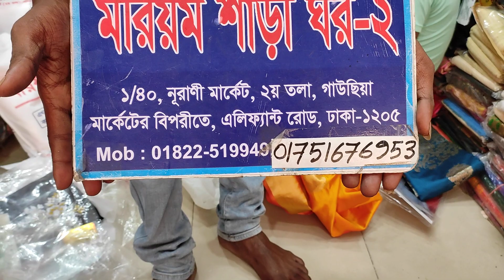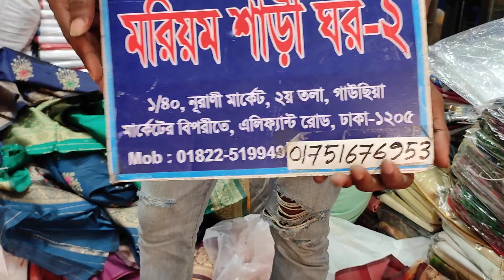ধামাকা অফার সবচেয়ে কম দামে ইন্ডিয়ান কাঞ্জিবরন কাতান শাড়ি কিনুন